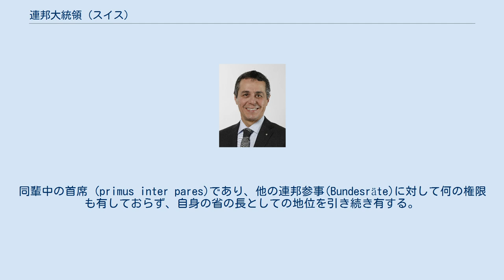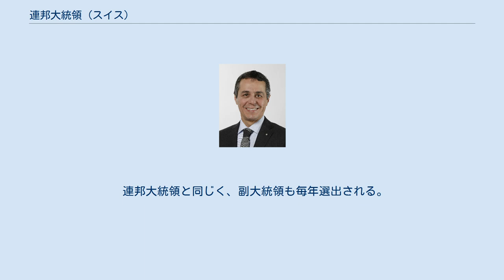連邦大統領 (スイス)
スイス連邦の連邦大統領（れんぽうだいとうりょう、ドイツ語: Bundespräsident; フランス語: Président de la Confédération; イタリア語: Presidente della Confederazione; ロマンシュ語: President da la Confederaziun）とは、同国の行政府である連邦参事会の議長である。
連邦議会により1年ごとに選出され、連邦大統領は連邦参事会の会合の議長を務めるだけでなく、特別な代表としての任務も負う。
同輩中の首席 (primus inter pares)であり、他の連邦参事(Bundesräte)に対して何の権限も有しておらず、自身の省の長としての地位を引き続き有する。
伝統的にこの任務は連邦参事の中で年齢順で持ち回りであり、前年の副大統領が大統領となる。
 他の日本語訳として連邦主席がある。
 オーストリアやドイツの連邦大統領とは異なり、スイスの連邦大統領は国家元首ではない。
スイス連邦憲法上、連邦参事会が国家元首兼政府の長である。
 連邦参事会の議長としては、連邦大統領は参事会での採決においてほかの連邦参事（閣僚）と同等の扱いを受ける。
 さらに連邦参事として担当する連邦省についても、連邦大統領は連邦参事会の一員としてその職務を行うのみである。
国内において連邦大統領が国家元首のように振る舞うのは、新年と建国記念日（8月1日）のテレビ・ラジオ演説と、毎年連邦院で行われる外交使節団に対する新年のレセプションで駐スイス・ローマ教皇庁大使とともにスピーチを述べるほどのものである。
近年では外交の場が増えてきたこともあり、連邦大統領はスイスの政府首脳の立場として外遊することが多くなった。
同様に、国際連合総会など他国の国家元首や政府の長が一堂に会する際にも連邦大統領が出席する。
また、オリンピックの開会式は国家元首が開会宣言を行うことになっているが、過去にスイスで開催されたオリンピック（1928年のサンモリッツ五輪と1948年のサンモリッツ五輪）では連邦大統領が開会宣言を行っている。
 連邦大統領は毎年12月初めに連邦議会において、連邦参事会のなかから1名を選任する。
連邦大統領の任期は毎年1月1日から12月31日までである。
 19世紀、連邦大統領に選出されることは連邦参事にとって高く評価されたという名誉であった。
逆に評価の低い連邦参事が連邦大統領に選出されることは少なかった。
たとえばヴィルヘルム・マティアス・ナエフは27年間連邦参事を務めたが、連邦大統領に選出されたのは1853年の1度きりであった。
 20世紀以降は連邦大統領の選出にあたってあまり議論が起こることはなくなった。
連邦大統領職を最も長い期間務めていない連邦参事が就任するということが不文律として定着したためである。
このため連邦参事は長くても7年に1度は連邦大統領を輪番制で務めることになった。
ところで連邦大統領に選出されることになる連邦参事はどれだけの票を受けられるかということが議論となることがある。
1970-80年代では全246票中200票を獲得すれば優秀な結果とみなされていたが、近年は政党間の対立が激化してきていることもあって、180票を獲得すればそれなりに良い結果であるとみなされるようになっている。
 1920年までは、途中に例外の時期があったものの、連邦大統領の任期中は連邦外務省を担当するということが慣習となっていた。
そのため連邦参事会のなかで、連邦大統領退任直後の連邦参事が就任前の連邦省に戻り、新任の連邦大統領が連邦外務省を担当するというような変更が毎年なされていた。
さらに連邦大統領はその任期期間中、連邦外務省担当参事（外相）を兼務しているにもかかわらずスイス国外に出国しなかったという慣習があった。
 連邦大統領と同じく、副大統領も毎年選出される。
副大統領は連邦大統領を代行する役職で、通常は翌年に連邦大統領に選出されることになる。